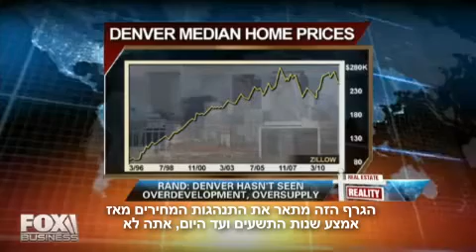How Can You Profit From Housing Growth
INVESTING IN DENVER- subtitles by yochay sharon